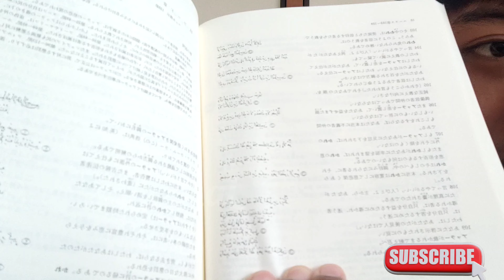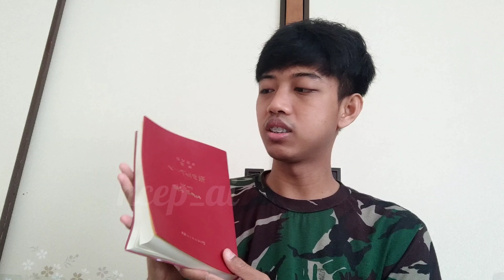CARA MENDAPAT AL-QUR'AN GRATIS TERJEMAHAN JEPANG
Hello gaess, Informasi penting nih buat saudara sesama muslim yang sekarang lagi tinggal di jepang entah itu magang, sekolah ataupun sudah kerja. Wajib banget kalian punya Al Qur'an dengan terjemahan Bahasa Jepang ini. Semoga juga melalui al qur'an ini teman kalian orang jepang mendapat hidayah agar bisa masuk islam. Aamiin.

Link nya dibawah sini ya teman..